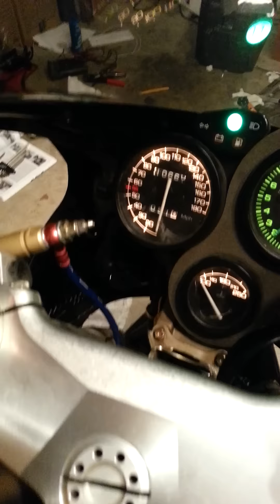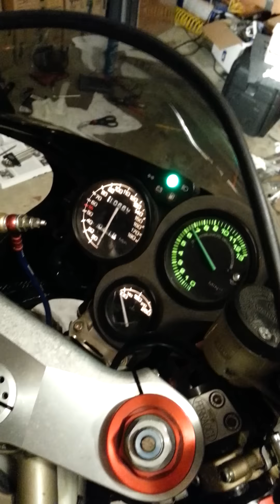1997 Ducati 748s monoposto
1997 Ducati 748s monoposto
10,660 miles
Second owner, title free and clear of lien
Fresh fluids and filters, fuel lines, fuel filter, new tank o-ring and quick release fuel line o-rings, battery, rectifier/regulator, HID low beam (35w/4500k), Surflex clutch, STM pressure plate, rockers checked by Battley Cycles for flaking, replaced at 10,500 miles
Fast by Ferracci Slip On exhaust, ECU, windscreen, carbon clip-ons
Braided brake lines, Kevlar clutch lines
Norton SP billet clutch slave, billet inspection cover
Ducati Performance carbon fiber bodywork (fairings, front fender, upper, hugger, tail, bellypan, air intake runners)
Carbon fiber clutch cover, sprocket cover, swingarm cover, water pump cover, shift rod, heel guards, half tank cover, key guard
Carbon-look bar-ends, flushmount front signals
Integrated rear signals/tail light
Gilles rearsets
Foam air-filter
Bagster tank cover
Corbin seat
Tires and brake pads with plenty of life left
Haynes, Official shop manual, and single-sided swingarm stand included
Never raced or abused.  Never down.  Always garaged.  Bike has no insurance on it.  Buyer is responsible for tags and registration.  No test rides.  Located in DC/MD/VA area.  $5600 obo.